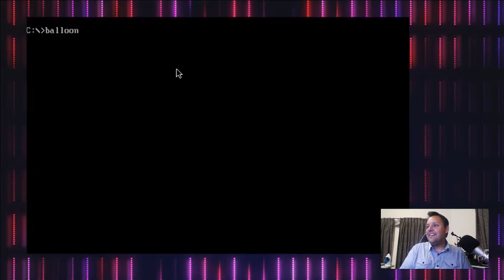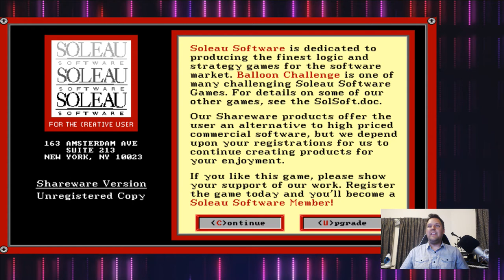Lets Play Shareware - Balloons